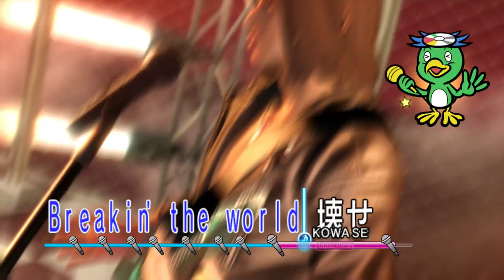Yakuza 0 - Karaoke with Nishiki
Nishiki hangs out with Kiryu at a Karaoke bar and they sing their hearts out in this song; Judgement!

Story and boss battles incoming VERY soon!